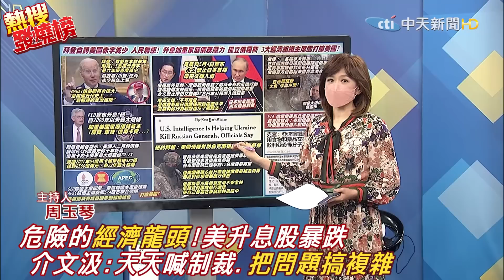危險的世界經濟龍頭! 介文汲批美:不負責任.天天喊制裁把問題越搞越複雜 |熱搜發燒榜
責任小編 斜編/邊編
美國狂升息造成美果暴跌，全球經濟受影響，前駐紐西蘭大使介文汲批美，只考慮自己利益、不顧他人利益，影響全世界的老百姓，天天喊著要制裁別人只會把問題越搞越複雜。